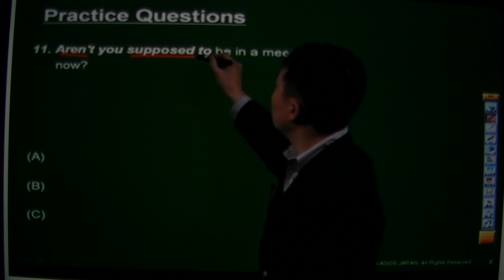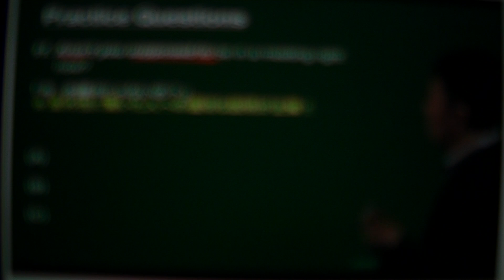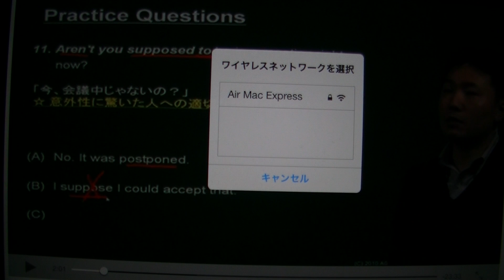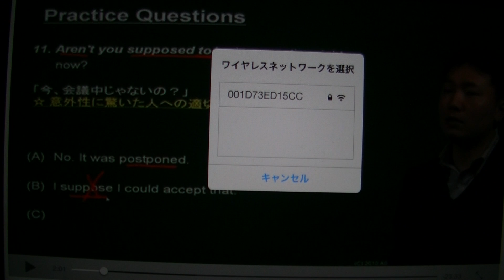00220 36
説明